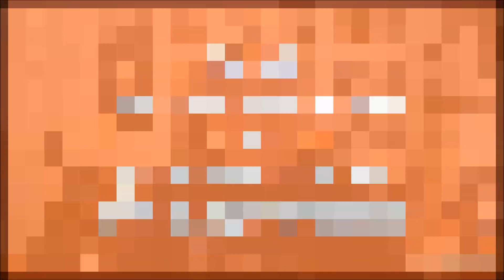"TRUTH IN RHYTHM" Quick Takes - Morris Hayes on Prince's Nutty Letterman Show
Featured in this Quick Take excerpt from TIR Episode 16 (watch full interview ): Keyboardist Morris Hayes, a central member of Prince’s camp and New Power Generation band for most of 20 years (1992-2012), recalls their crazy appearance on the David Letterman Show.

Besides contributing amazing keyboard parts in both studio and stage, Hayes was associated with Prince during several pivotal periods and events. They include Prince’s high-profile feud with Warner Brothers where he changed his name to a symbol and wrote Slave on his face; opening up Glam Slam nightclubs; his marriage, loss of child and separation from NPG member Mayte Garcia; his change in faith and renouncement of profanity; and experimentations with music clubs, and album releases and distribution. Musically, the period included LPs such as Come, the Gold Experience, Emancipation, Rave Un2 the Joy Fantastic, The Rainbow Children, 3121, Lotusflower and MPLSound, Planet Earth and 20Ten under Prince’s name and Exodus and New Power Soul under New Power Generation.

In the full comprehensive interview series he discusses everything imaginable from his Arkansas roots to living in a house across the street from Prince in Minnesota; to creating, recording, performing and socializing with one of the greatest musicians of all time; to recounting many unforgettable experiences with his enigmatic, ingenious and forever cherished boss.